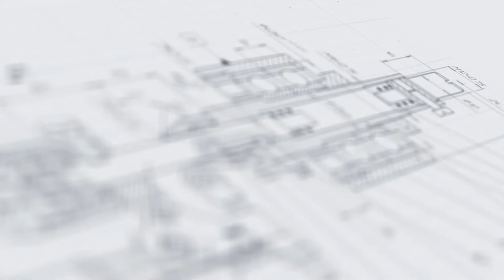Автомат закаточный для пенициллиновых флаконов МЗ-400Е4М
В данном видео продемонстрирован процесс работы автомата закаточного для пенициллиновых флаконов МЗ-400Е4М с загрузочным лотком, поворотным столом и лотком выгрузки.

Описание:

Полностью автоматическая укупорочная машина в новой модификации обеспечивает еще более эффективную и удобную укупорку пенициллиновых флаконов и другой стеклянной тары малого объема. Машина отличается наличием вспомогательных станций — лотков загрузки и выдачи тары, благодаря которым исключается необходимость ручной установки и забора тары. Загрузочный лоток оснащен устройством сдвига тары, за счет которого флаконы перемещаются на поворотный стол подачи. Специальные направляющие формируют поток флаконов, следующих друг за другом. В зоне укупорки установлен поворотный стол с 6-ю индивидуальными пазами под каждый флакон. Устройство поочередно перемещает тару к механизму укупорки, а после закатки колпачков доставляет к лотку выгрузки.

С более подробным описанием данного оборудования Вы можете ознакомиться на нашем сайте по ссылке

Характеристики:

Количество позиций стола, шт.: 6;
Погрешность отбраковки, до, %: 5;
Напряжение питания, В/Гц: 220/50;
Потребляемая мощность, кВт,: 0,4-0,8;
Рабочее давление, МПа: 0,4-0,6;
Средняя продолжительность переналадки полуавтомата, мин: 15;
Габаритные размеры автомата, мм, от/до: 30/1800×830/1200×2000/1200;